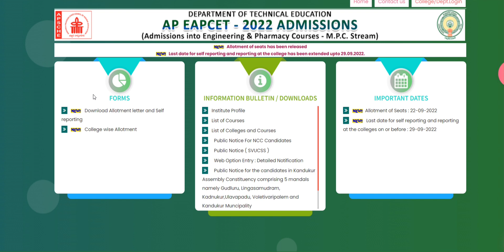AP EAPCET 2022 COUNSELLING ll AP EAPCET SECOND PHASE COUNSELLING ll IMPORTANT DATES CONFIRMED ll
ap eapcet
doubt clarification
response sheet
key
ap eapect response sheet
ap eapcet key
key 2022
response sheet 2022
ap eamcet 2022
ap eamcet key
ap eamcet 2022 key